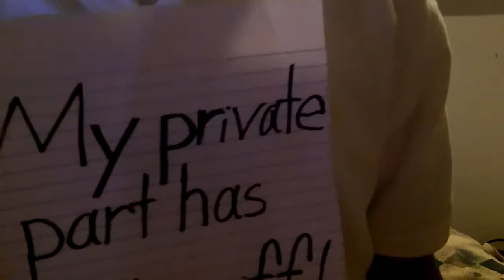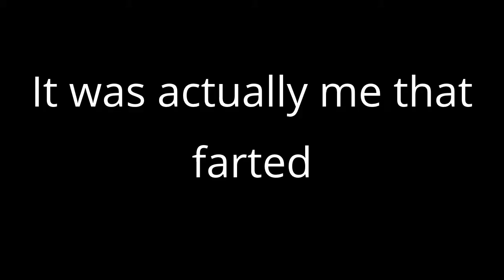How to fart in class and blame it on someone else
This tutorial will help you not get embarrass in the classroom when farting